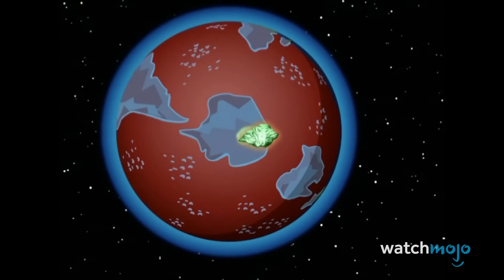Top 10 Verräter in Cartoons, die bekamen, was sie verdienten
Jeder bekommt sein blaues Wunder... sogar Cartoons! In dieser Liste sehen wir uns die bemerkenswertesten Cartoon-Betrüger an, die ihre gerechte Strafe bekommen haben. Seid gewarnt, es folgen Spoiler. Unsere Aufzählung umfasst Szenen aus "Alle lieben Arlo", "Family Guy", "Rick and Morty" und mehr! Welcher dieser Momente hat euch am besten gefallen? Lasst es uns in den Kommentaren wissen!